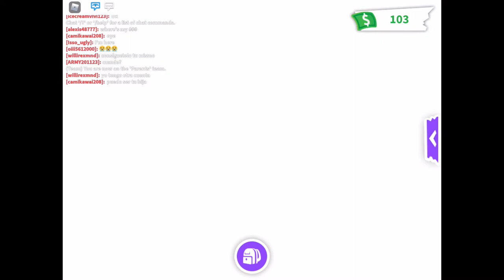TRADING 2019 CHRISTMAS SLEIGH AND 2020 CLOWN CAR, CLOWN UNICYCLE!!!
✨Open Me✨
Hey guys today Ava sees what people offer for the Christmas 2019 sleigh, clown car, and clown unicycle!!!

I love musicals
My favorite YouTuber is Moriah Elizabeth, Flamingo, and Lizzy playz